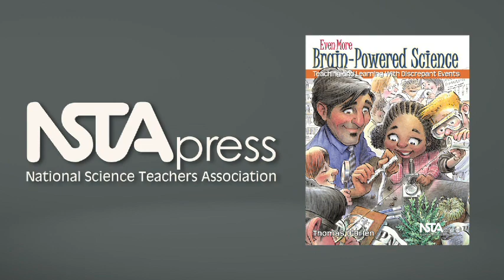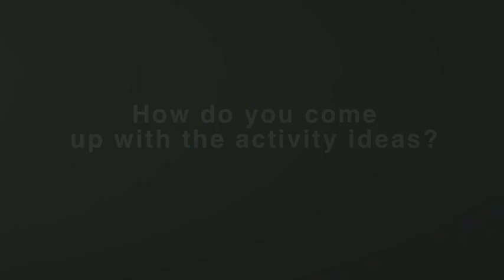Q and A with Brain-Powered Science author Tom O'Brien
NSTA Press author of the Brain-Powered Science series, Tom O'Brien, describes a discrepant event as an experiment or demonstration in which the outcome is not what students expect. In this video, watch as he presents such an activity and describes why challenging students' preconceived notions in this way is an effective means of getting students to really think about and understand the scientific concepts.